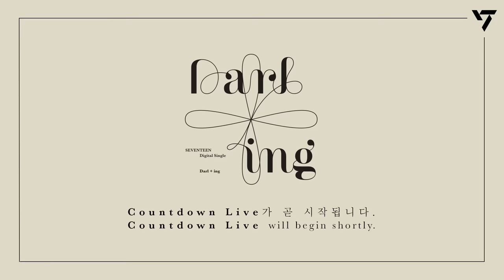SEVENTEEN (세븐틴) Digital Single ‘Darl+ing’ Countdown Live